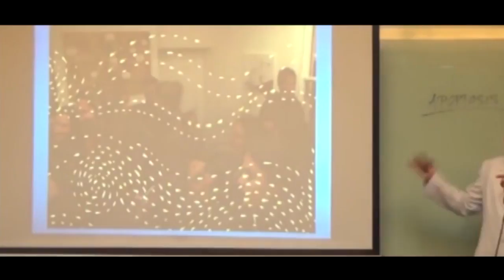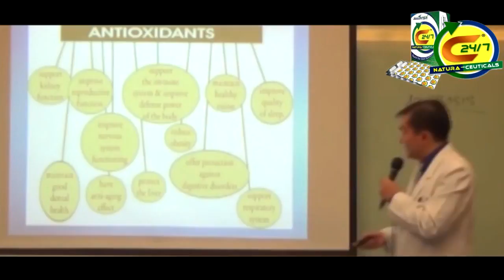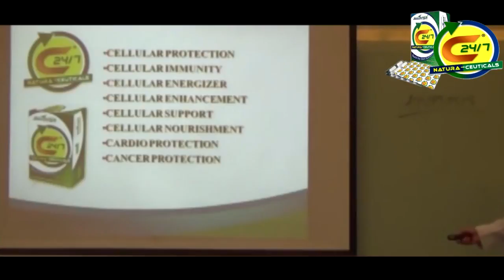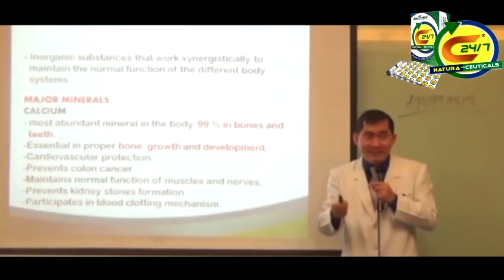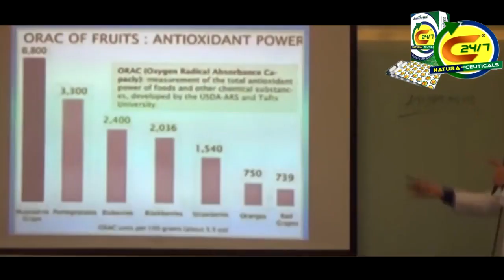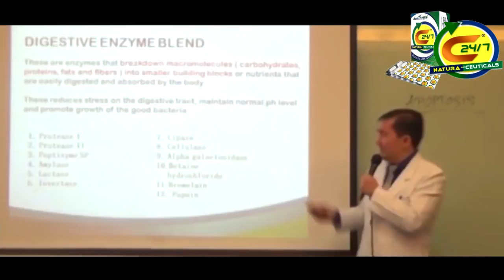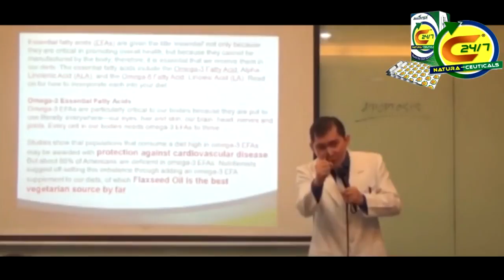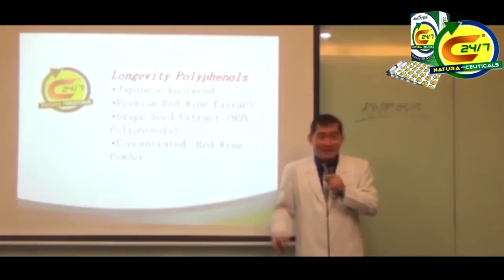C24 7 Naturaceuticals Intensive Product Demo by Doc Butch Villena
C24/7 Naturaceuticals Intensive Product Demo by Doc Butch Villena, DPAFP

One of the most nutritionally dense food supplements in the world market today, C247 contains the most number of antioxidants and phyto-nutrients in one product. The ingredients of C247 work in “synergy” to produce the maximum result for your body, making it the most potent anti-aging product in the history of supplementation. C247 introduces a new concept in supplements taken for daily health and energy through a wider range of distinctly balanced nutrients that provide the crucial health value from three important areas: daily essentials, botanical energizers and system defenders that include anti-oxidants. Composed of a greater number of revitalizing nutrients from more natural sources than any product, C247 supplements are the supreme Whole Food Energizers™.

ALLIANCE IN MOTION GLOBAL PRODUCTS

GLOBAL PACKAGE BENEFITS

6 WAYS TO EARN

ALLIANCE IN MOTION GLOBAL INC.

Is a direct sales MLM company formed by the triumvirate - owners Dr. Eduardo Cabantog, Francis Miguel and John Asperin in September 2005. The company was conceptualized to provide exceptional products and services to the market. Presently, the company holds offices at Units 301, 319 & 320 AIC Burgundy Empire Tower, ADB Ave. cor. Garnet & Sapphire Sts., Ortigas Center, Pasig City, Philippines respectively.

The company distributes and markets top-of-the line food supplements manufactured by Nature’s Way USA, and premium blended beverages. AIM Global is the only direct sales company accredited by Nature’s Way USA as its exclusive distributor for Direct Sales in the Philippines.

AIM Global is considered one of the top companies in the MLM industry and is a staunch advocate of direct sales entrepreneurship. Its dynamic “pro-distributor” marketing plan has attracted and benefitted hundreds of thousands of distributors. The business has provided opportunities for distributors to gain financial independence and have provided a better future for their families.

Over the years, AIM Global has built a strong presence with 3 branch offices in Cebu, Davao, General Santos City and 104 Business Center Offices in the country, currently at hand. The move to go global has opened vast opportunities for the company. And in just a few years, AIM Global has established international offices in Singapore, Korea, Taiwan, Hawaii and Dubai. The company opened its doors in the African continent and established its offices in Nigeria and Ghana and recently has set up its Business Center in Kuwait. Offices in Macau, Malaysia and Indonesia will follow suit in the coming months.

As a pro-distributor marketing company, AIM Global is devoted to providing the distributors - the lifeblood of the company, a brighter future. The company has partnered with 300 schools, clinics and hospitals nationwide to provide scholarships and medical programs designed to help our distributors and their families avail of affordable, quality education and medical services.

The company acknowledges the dedication and hard work of its top distributors and rewards them with all expenses paid travel incentives to further inspire them to excel in the direct sales business.

At present, the company’s leaders and distributors travel around the country as ‘ambassadors’, promoting the good news of health and prosperity that could be gained from AIM Global result to economic progress.
Category
People & Blogs
License